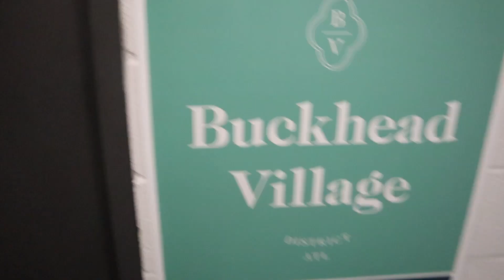19TH BIRTHDAY PHOTOSHOOT VLOG & GRWM! 🥂 (BEHIND THE SCENES) 📸